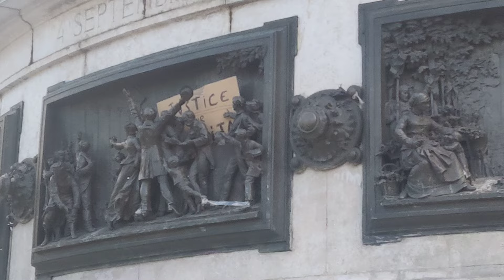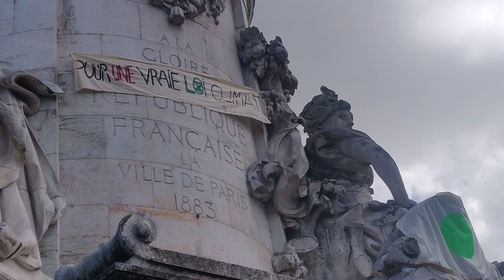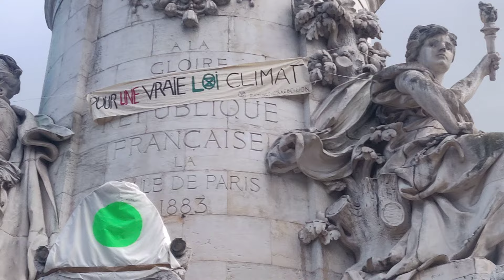Place de la République.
The square was originally called the Place du Château d'Eau, named after a huge fountain designed by Pierre-Simon Girard and built on the site in 1811.[3] Émile de La Bédollière wrote that the water came from la Villette and that the fountain was "superb" in character. In 1867, Gabriel Davioud built a more impressive fountain in the square, which (like the first fountain) was decorated with lions.[3] The square took its current shape as part of Baron Hausmann's vast renovation of Paris.[4] Haussmann also built new barracks on the cities, to garrison troops useful in times of civil unrest.[5]

At the center of the Place de la République is a 31 feet (9.4 m) bronze statue of Marianne, the personification of the French Republic, "holding aloft an olive branch in her right hand and resting her left on a tablet engraved with Droits de l'homme (the Declaration of the Rights of Man and of the Citizen)."[6] The statue sits atop a monument which is 75 feet (23 m) high.[7] Marianne is surrounded with three statues personifying liberty, equality, and fraternity, the values of the French Republic.[8] These statues also evoke the three medieval theological virtues.[9] Also at the base is a lion guarding a depiction of a ballot box.[10] The monument has been described as "an ordinary one, acceptable to a committee in the 1880s and inoffensively unarresting today."[1]

The monument was created by the brothers Charles and Léopold Morice. Leopold executed the sculptural segments, while Charles executed the architectural segments.[8] The monument was chosen as part of an art competition announced in early 1879 by the Paris City Council, which sought to create a "Monument to the French Republic" in honor of the 90th anniversary of the French Revolution, to be erected on the Place de la République.[11] The Morice statue was chosen by the jury, but a "vociferous minority opinion among jury members claimed precedence for the second prize", the submission of Jules Dalou, who had just returned from exile in England.[9] Dalou's statue, which was completely different in style, impressed the jury so much that it was decided in early 1880 to erect his monument to...